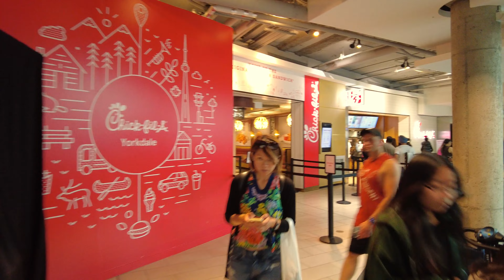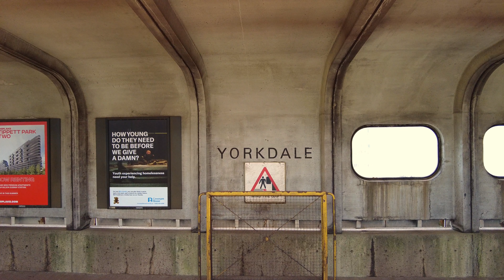Toronto Walk - Yorkdale Shopping Centre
Hey Folks, Jerome Forestwood here. This video was recorded at 5:28 pm on July 13, 2022, in North York, Toronto, Ontario, Canada. It was 23 degrees outside on a rainy evening in the city. In this video I walk 1.9 km, starting at Yorkdale Station, then meander around Yorkdale Mall, ending my trek at Yorkdale Station. If you would like to give me cash tip, click the heart icon to send me a Super Thanks. If you enjoy this content, follow me for updates on Instagram @jforestwood.